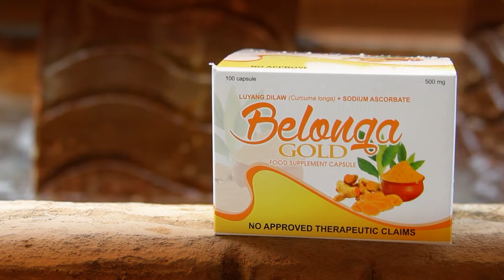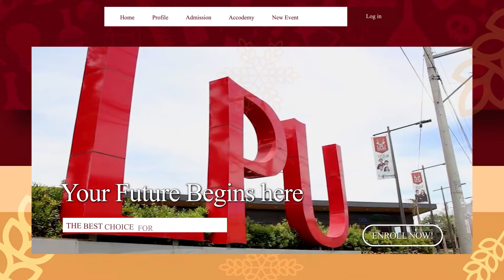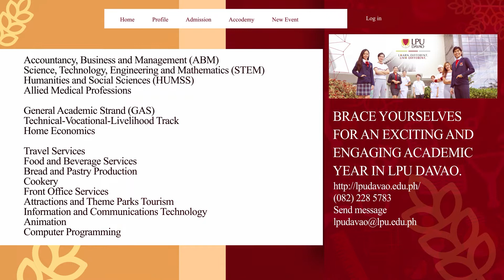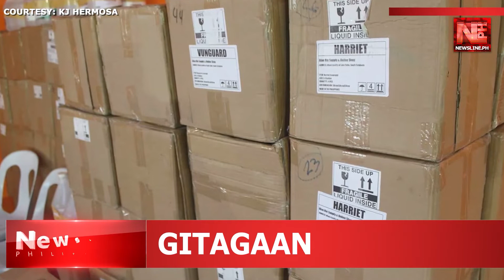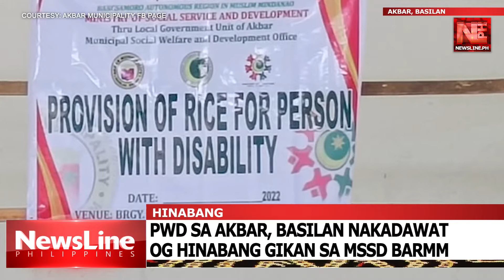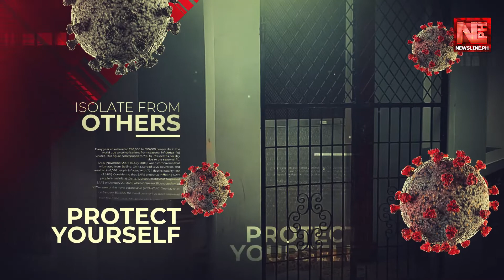NEWSLINE EVENING NEWS AUG 12, 2022